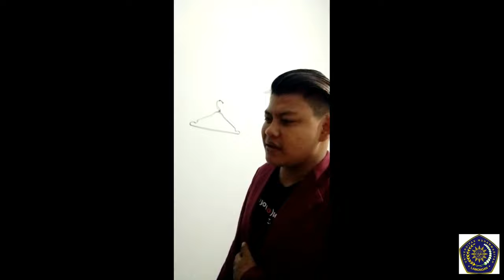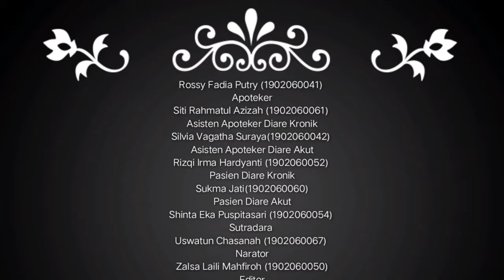2B S1 Farmasi - Swamedikasi Diare (Kelompok 4)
Hallo sobat farmasi !!!

Jadi pada video kali ini kami akan membuat video edukasi swamedikasi dengan judul SWAMEDIKASI DIARE, so jangan skip videonya biar ngga ketinggalan keseruan pada video kali ini :D